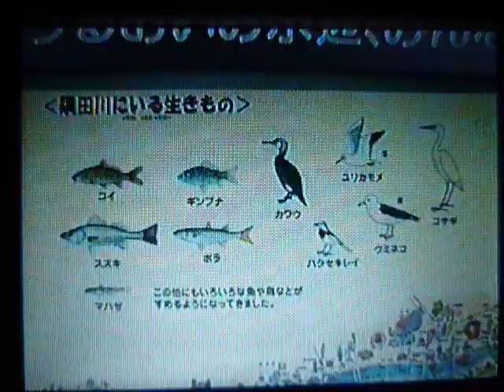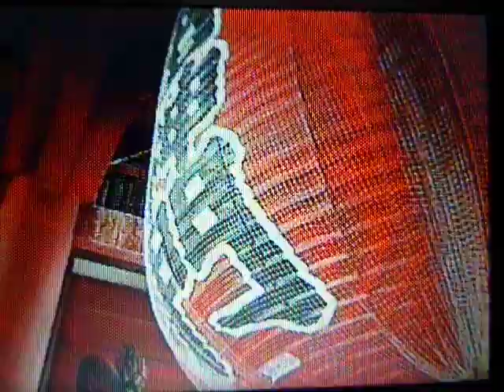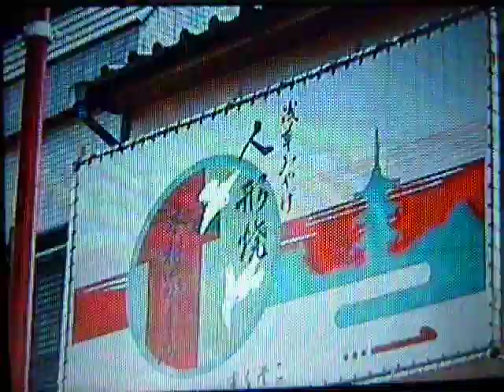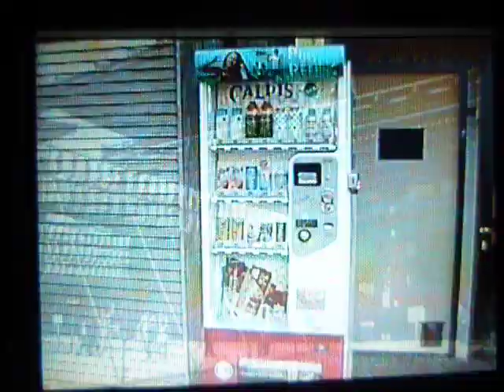1st Tokyo trip April 2004 day 1 part 1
used an unorthodox way of recording my old Hi - 8 video to digital. simply, took my camera and held it to the old hi - 8 screen.  could be better ...but, works for me. nice to get my old vids out there.